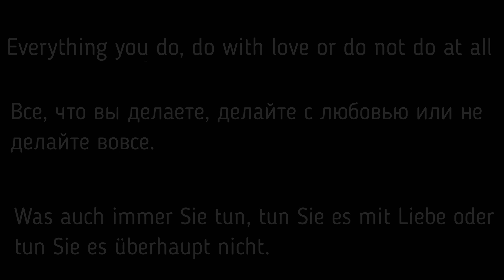Hungry cute kittens were sitting in the grass under a bush. Голодные милые котята сидели в траве.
hungry cute kittens were sitting in the grass under a bush.
Hungrige süße Kätzchen saßen im Gras unter einem Busch.
Голодные милые котята сидели в траве под кустом.
video shot on panasonic hc vxf-1